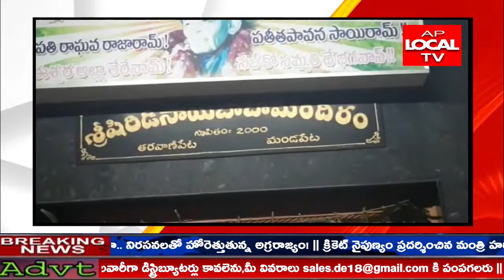తూర్పుగోదావరి జిల్లా మండపేట పట్టణం శ్రీ శిరిడి సాయి బాబా ఆలయం నందు ప్రత్యేక పూజలు